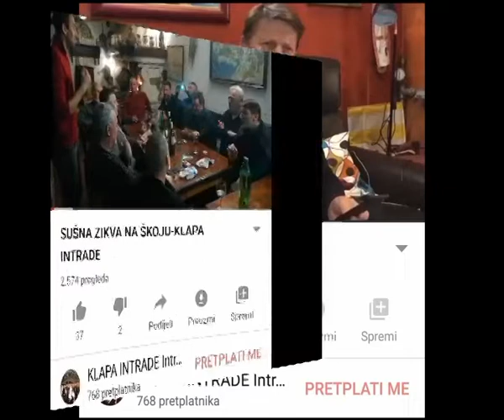Youtube kanal klape Intrade